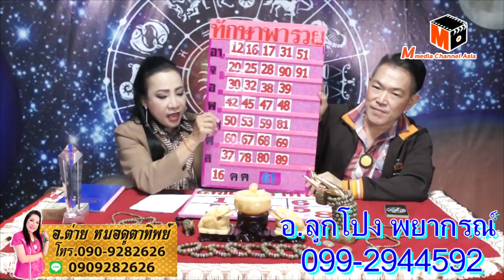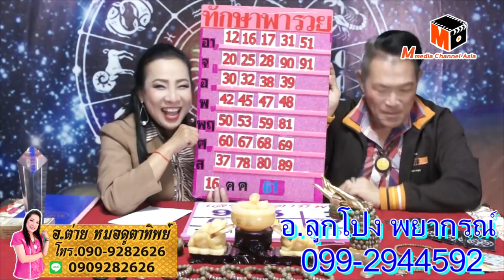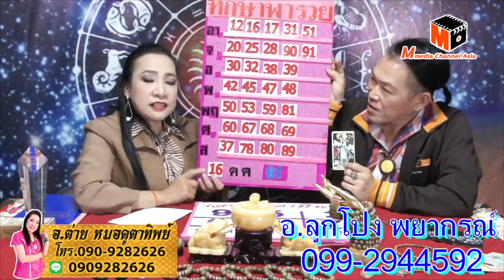ทักษาพารวย งวดวันที่ 16 ตุลาคม 2561โดยอ.ต่าย หมอดูตาทิพย์และอ.ลูกโป่ง พยากรณ์